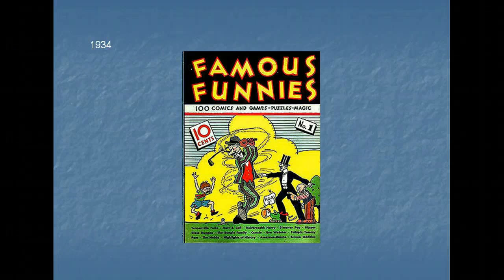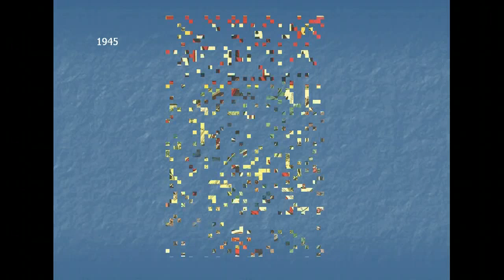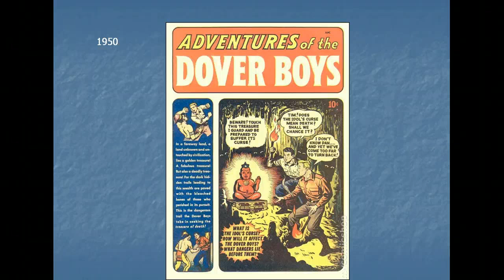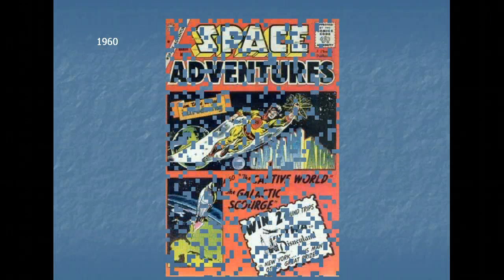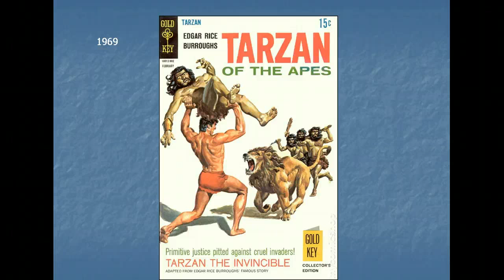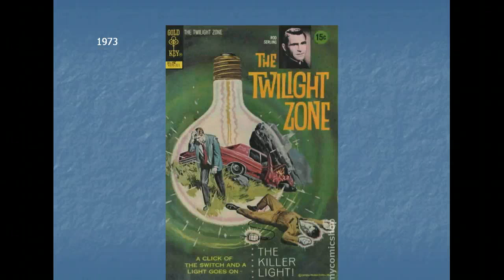Comic book covers 1934-1975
One comic book cover--randomly chosen--for each year from 1934 to 1975.